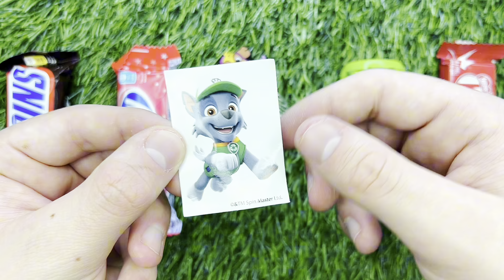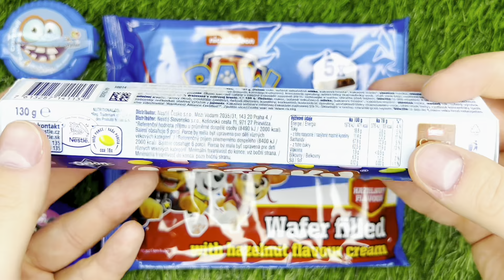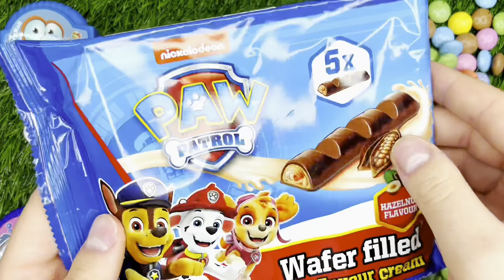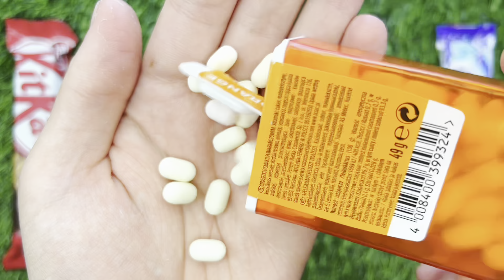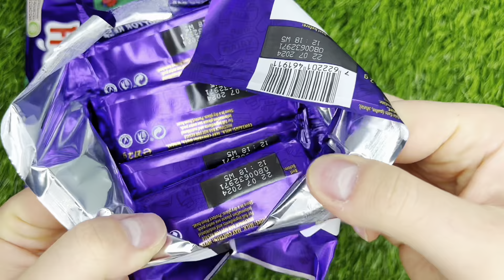New Lot's of Candies ASMR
I love lollipops. I unpack ASMR candies every day.
channel